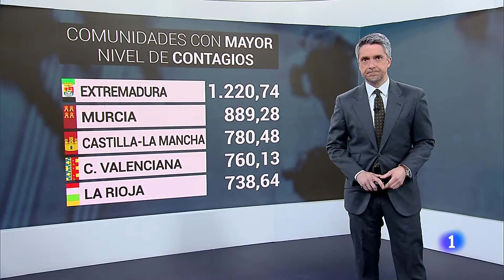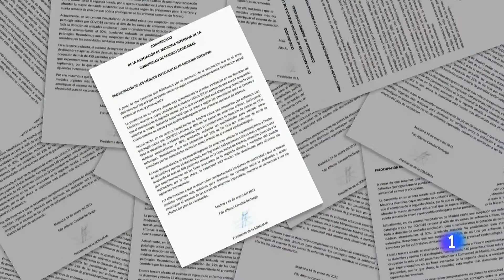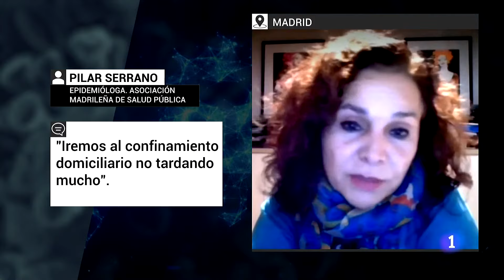En ESPAÑA, la 'TERCERA OLA' podría ser más grave que las anteriores | RTVE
La situación de los hospitales ya es preocupante. La tasa nacional de contagios es muy preocupante, pero en muchas Comunidades la situación es especialmente grave. Sigue subiendo la incidencia en todas. Lo peor: en Extremadura con más de 1.200 casos por cada 100.000 habitantes. Le siguen Murcia con casi 900. Castilla-La Mancha, Comunidad Valenciana, La Rioja, y otras varias están por encima de 600.